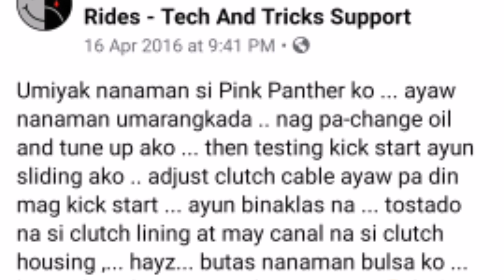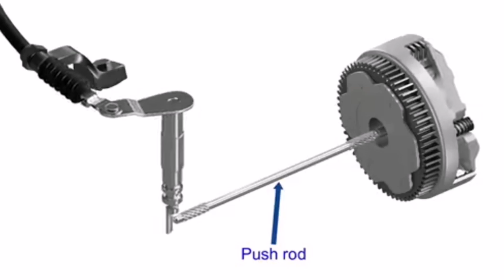PARA TUMAGAL ANG BUHAY NG CLUTCH LINING //alam mo dapat ito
dagdag kaalaman po mga chuPapi sa tamang paggamet ng atin motorsiklo